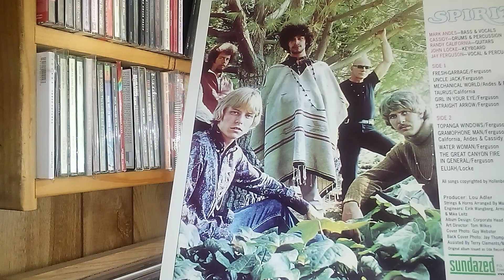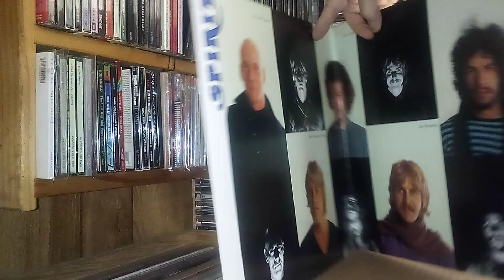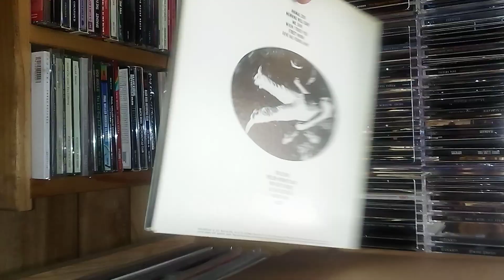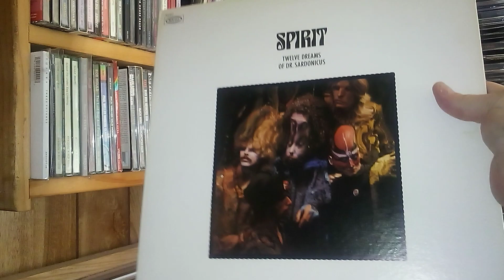SPIRIT on vinyl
SPIRIT were an under rated band in my opinion...responsible for 4 great 60's albums with a mix of psychedelia, jazz, blues & rock & roll...Their last album, The Twelve Dreams Of Dr. Sardonicus, is a masterpiece and in its day was unique.  Their secret weapon was guitarist Randy California with such a fantastic cool guitar tone using sustain to great effect...an essential band in my collection...